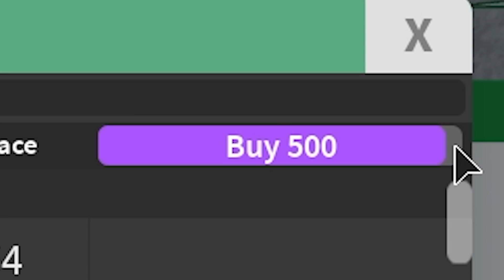Mein absoluter HASS-JOB!